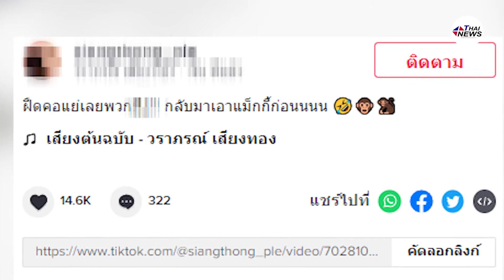โดนเข้าแล้ว!! สุดแสบ 'ลิงเจ้าถิ่น' ยกพวกบุกท้ายกระบะ ขโมยไข่ต้มกินอย่างอร่อย | ตำหนักดวง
ตำหนักดวง ดูดวง ดวง ทำนายฝัน ดูดวงไพ่ยิบซี ไพ่ยิบซีความรัก ดูดวงฟรี ดวงวันนี้ ดูดวงแม่นๆ ดูดวงเนื้อคู่ ดูดวงความรัก ดูดวงรายวัน ดูดวงรายปักษ์ ดูดวงรายเดือน ดูดวงราย